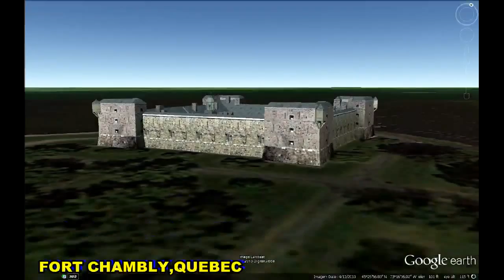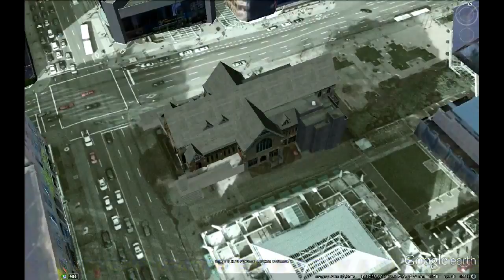HISTORICAL PLACES OF CANADA IN GOOGLE EARTH PART THREE ( 3/6 )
FORT CHAMBLY,QUEBEC 45°26'58.13"N  73°16'36.91"W
HISTORICAL MUSEUM, PRINCE ALBERT 53°12'21.65"N 105°45'15.74"W
CABOT TOWER,LABRADOR 47°34'12.20"N 52°40'54.74"W
ST.THOMAS ANGLICAN CHURCH,COCHRANE 51°15'3.19"N   80°36'29.91"W
CLOCK TOWER, HALIFAX 44°38'50.83"N  63°34'39.46"W
TRINITY UNITED CHURCH,THUNDERBAY 48°26'11.18"N  89°13'30.79"W
NICOL & GORDON HALLS,KINGSTON 44°13'38.49"N 76°29'38.87"W
ST.JOHN'S COURT HOUSE,NEWFOUNDLAND 47°33'52.59"N  52°42'25.88"W
PARLIAMENT HILL WEST BLOCK,WELLINGTON 45°25'23.79"N 75°42'2.15"W
CHRIST THE KING CATHEDRAL,MOOSONEE 51°16'23.37"N 80°38'42.72"W
UNITED CHURCH,TORONTO 43°39'13.73"N  79°22'35.92"W
ST.JAMES CHURCH,MONTREAL 45°29'47.42"N  73°34'36.83"W
FORTEDWARD,WINDSOR 44°59'47.44"N   64° 8'6.67"W
ST.PETER'S CATHEDRAL BASILICA,ONTARIO 42°59'14.19"N   81°15'0.51"W
CHRIST CHURCH CATHEDRAL,VANCOUVER 49°17'3.99"N  123° 7'13.18"W
NOTRE-DAME BASILICA,QUEBEC 45°30'16.49"N  73°33'22.20"W
NEWLANDS PAVILION,KINGSTON  44°13'18.89"N   76°29'23.40"W
GUELPH ARMOURY,ONTARIO 43°32'35.77"N   80°14'49.09"W
HALIFAX CITY HALL,HALIFAX 44°38'55.99"N   63°34'30.94"W
CARDSTON ALBERTA TEMPLE,CARDSTON 49°11'54.08"N  113°18'34.05"W